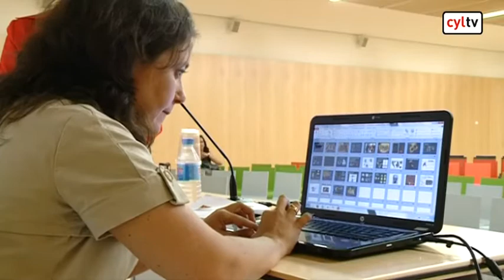El Centro Nacional de Investigación sobre la Evolución Humana de Burgos no vive su mejor momento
| La última en abandonar es una reconocida especialista en dentinción, María Martinón que se incorporará a la Universidad de Londres después del verano.